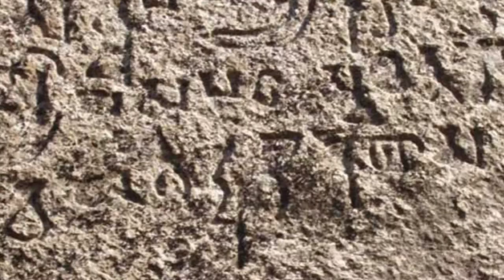Ancient Treasures Unearthed: The Story of the 1500-Year-Old Buddha in the Cave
Join us on a mesmerizing journey back in time as we delve deep into the heart of history and explore the captivating tale of the 1500-Year-Old Buddha discovered hidden within the confines of an ancient cave. This vlog is your portal to an extraordinary discovery that transcends time and space.

Step into a world where time seems to stand still, as we unveil the intricacies of this remarkable relic of ancient art and spirituality. Learn about the incredible craftsmanship that brought this Buddha to life over a millennium ago, and follow our team as we unravel the mysteries surrounding its creation.

Welcome to JB The Adventurer – your gateway to a world of captivating content! We're here to inspire, educate, entertain, and take you on unforgettable journeys through the lens of our camera. Whether you're a travel enthusiast, a foodie, a tech junkie, or simply looking for your daily dose of inspiration, our channel has something for everyone.

Join us as we explore fascinating destinations, sample mouth watering cuisines, delve into the latest innovations, and share insightful tips and tricks. Our mission is to ignite your curiosity, fuel your passions, and make your screen time truly worthwhile.

Welcome to [Channel Name]—where every click brings you one step closer to a world of discovery!

JB THE ADVENTURER

Realated Searches:
Over 7,000 Buddhist Sculptures Were Carved In This Enormous Mountain Since 1,500 Years Ago
Archaeologists Found The BIGGEST Rock Carving Ever Made!
This Mysterious 2,000-Year-Old Passage Through The Mountain Baffled Archaeologists!
This Ancient City Founded Thousands Of Years Ago Had One Of The First Democracies In The World